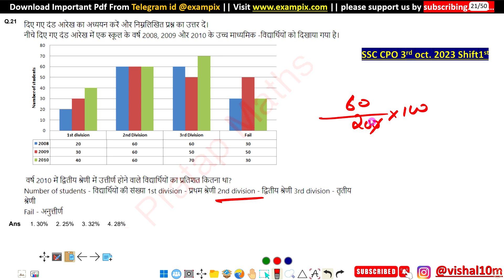The percentage of students who passed in the second division in the year 2010 was